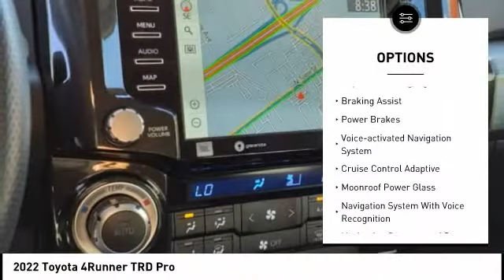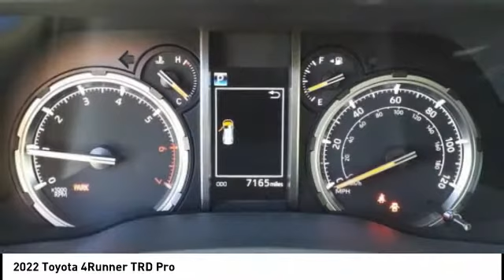2022 Toyota 4Runner Orange CA U36782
2022 Toyota 4Runner TRD Pro

1400 North Tustin Ave.

Pick up this  2022 Toyota 4Runner, available today at Toyota of Orange. This could be the one you've been searching for.